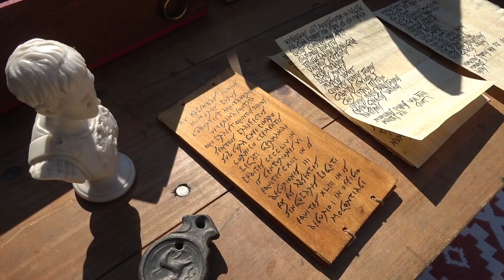Le Centurion du 1er siècle après J.C (Histoire, Rôle & Équipements) BONUS: le 4ème siècle après J.C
Présentation de l'histoire, du rôle et de l'équipement des centurions de l'armée romaine au cours du 1er siècle après J.C avec en bonus les centeniers du 4eme siècle après J.C.

Nos liens

Écriture ✍️: LEMOINE Sébastien
Montage 🎥: DESTREE Quentin